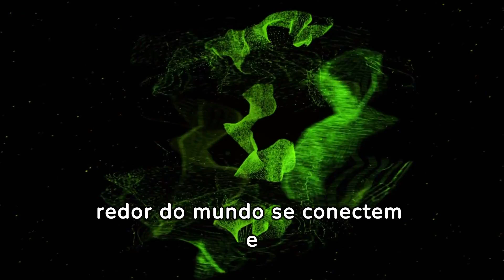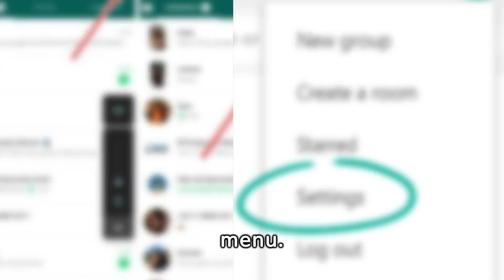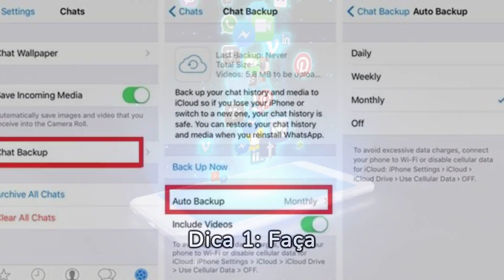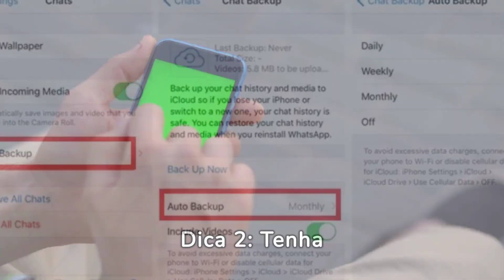como recuperar arquivos apagados do whatsapp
Já aconteceu de você procurar um arquivo antigo numa conversa do whatsapp e perceber que ela foi apagada ? Todo mundo já passou por isso. Mas, a boa notícia é que nem tudo está perdido. Existe sim uma maneira de recuperar os arquivos. Esse vídeo mostra como acessar a chamada "lixeira secreta" do whatsapp.

O conteúdo deste vídeo foi produzido com o uso da ferramenta FLIKI.AI. Se você é produtor segue o e use o cupom FLIKIAI10